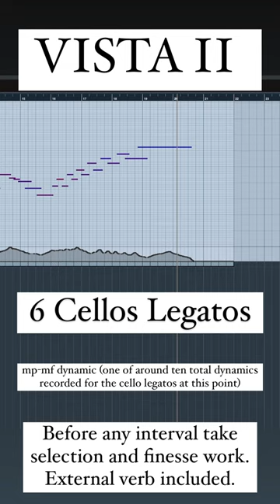Early/Work-In-Progress Previews - Vista II - 6 Cellos Legato (MP-MF)